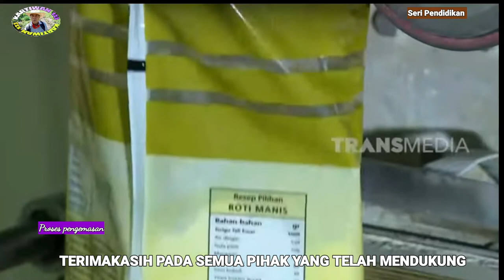TANAMAN SEREALIA DAN PEMBUATAN TEPUNG